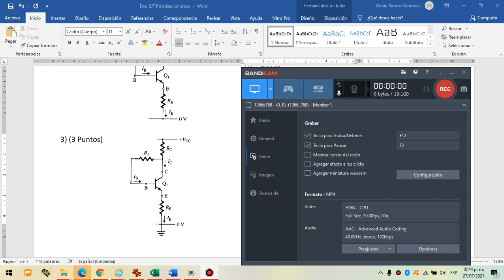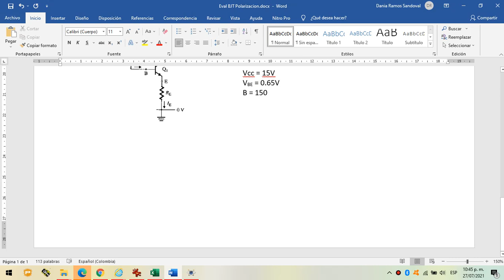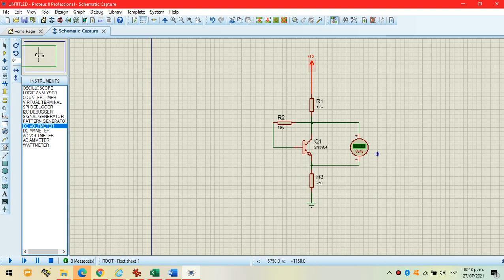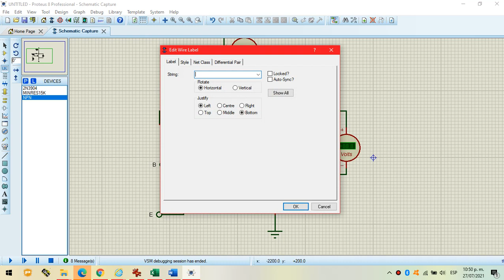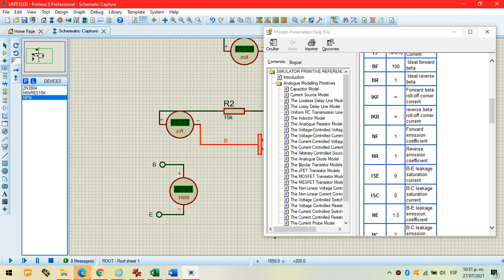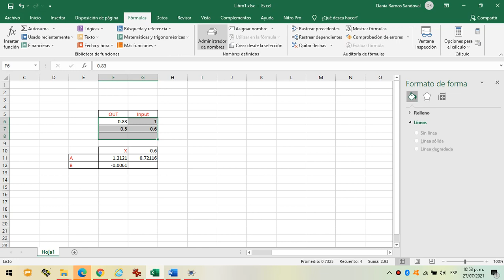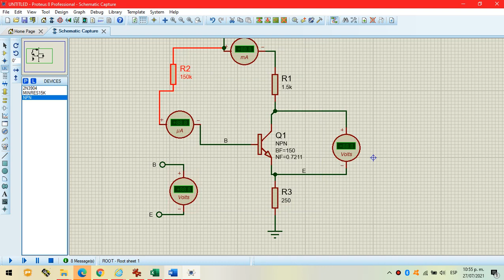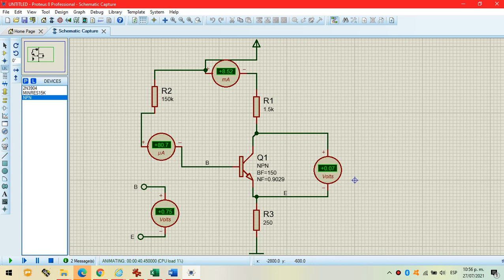Como colocar el Beta y el VBE a un transitor en Proteus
Muestra la forma de simualr ejercios en proteus para detectar si un transiostor esta en corte, saturación  o zona activa.